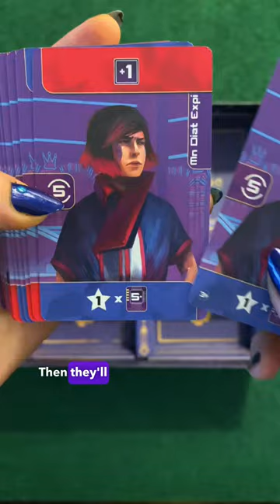Galileo Project unboxing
Galileo Project is a standalone game in the Ganymede universe, combining combos and engine building. 30 years after sending the first colonial ships from Ganymede, humanity decided to launch Project Galileo! Its goal: settle onto the four main satellites of Jupiter to broaden human presence in the solar system.​

Play as the same corporations involved in the events of Ganymede and settle onto the 4 satellites of Jupiter by acquiring robots from Earth and Mars, recruiting experts, developing technologies, and building superstructures.